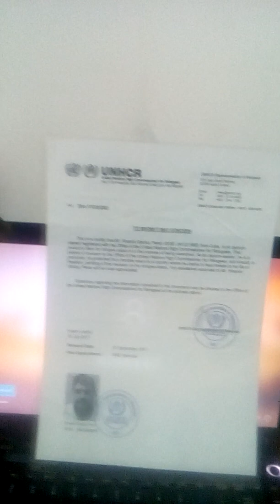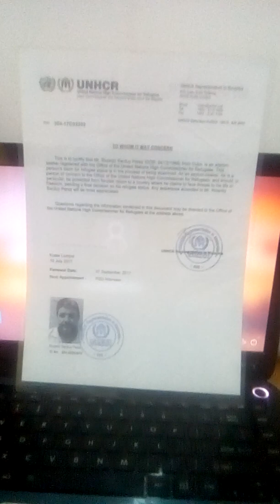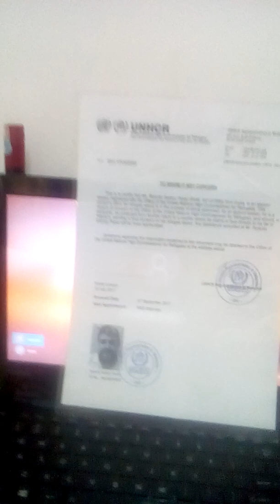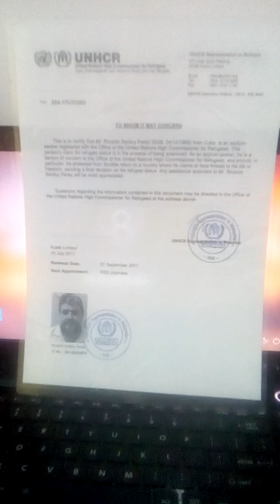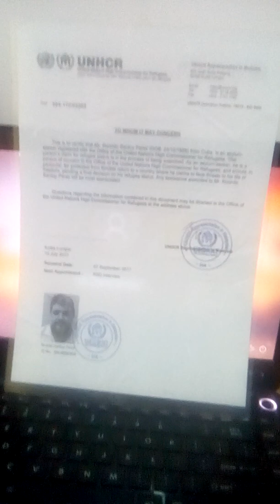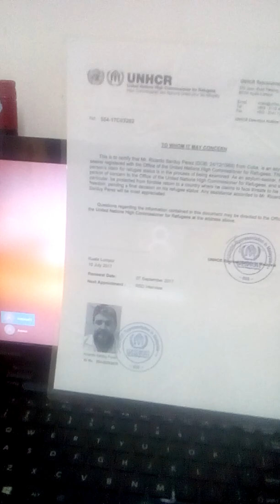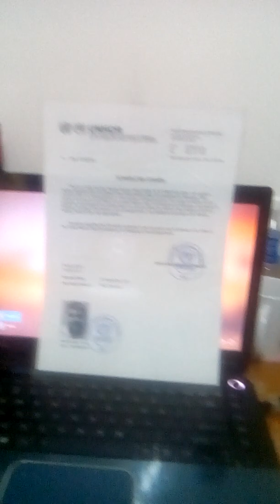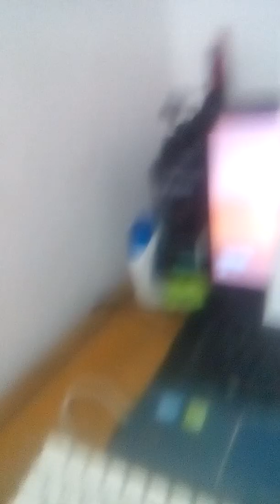EDMUNDO GARCÍA ..NUEVO CANCILLER de CUBA.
El Régimen Castrista. Tiene hoy su primer Odjetivo. Censural las plataformas en las Redes Sociales que Denuncia las Violaciones de los derechos humanos y la REPRECION contra Opositores pacíficos .cometido por el G-2 policía política y las CÉLULAS de la Contrainteligencia Cubana fuera de Cuba como la que esta hoy en Inglaterra llamada el Conde .